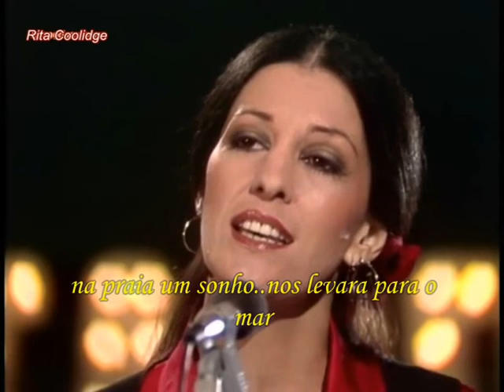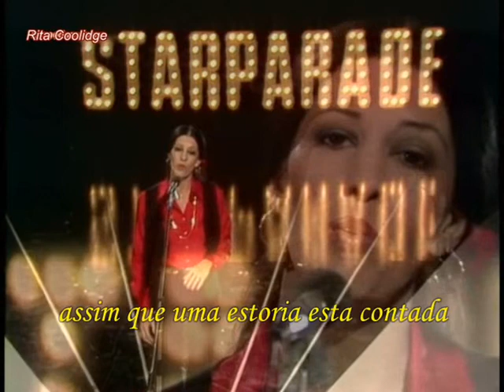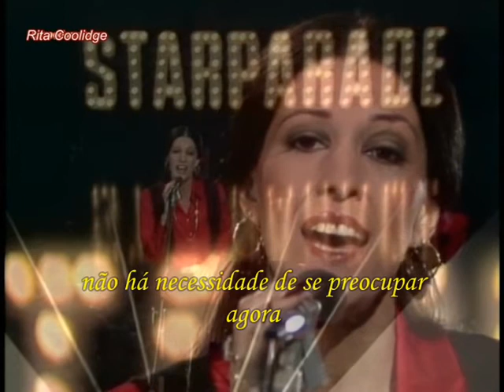480p 9 Rita Coolidge we`re all alone tradução YouTube